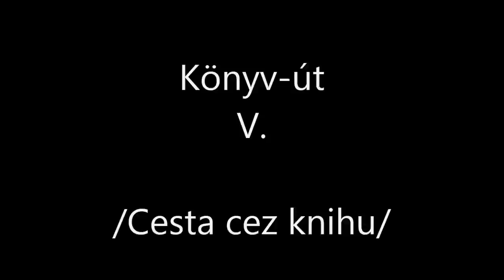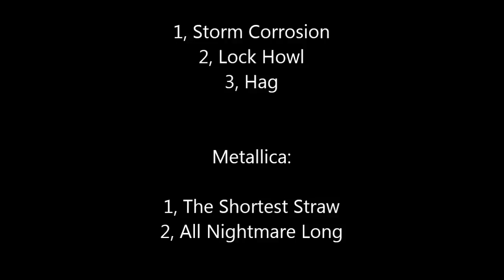Tátra mánia I. [High Tatras]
Zerge-torony: Könyv út (02:03)
Papirusz-torony: Narovnanie pillér (05:34)
Sárkány-torony: Plšek út (12:50)
Sárkány-torony: Puškáš út (18:11)
Sárkány-torony: Staré časy (21:40)
Sárkány gerinc (29:10)
Sárkány-torony: Magické oko (23:25)

Kamera: GoPro HD Hero 960p